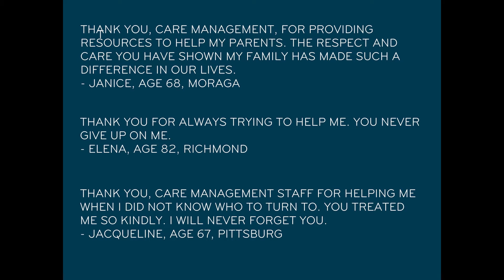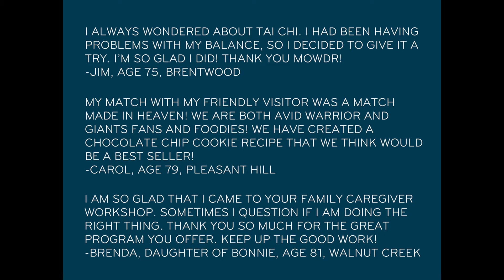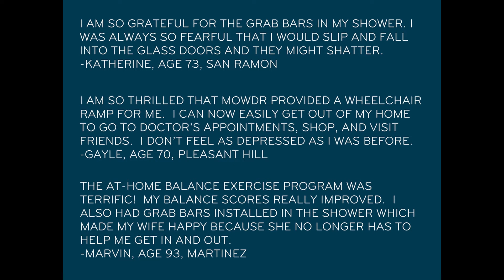Meals on Wheels Diablo Region - Thank You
Meals on Wheels Diablo Region enhances the lives of Contra Costa Seniors (age 60 and older) by addressing the full range of their life needs. Our goal is to empower older adults to live independently and with dignity in their homes for as long as possible.